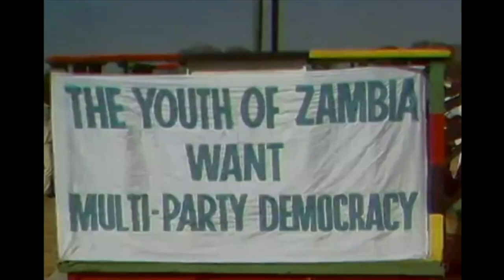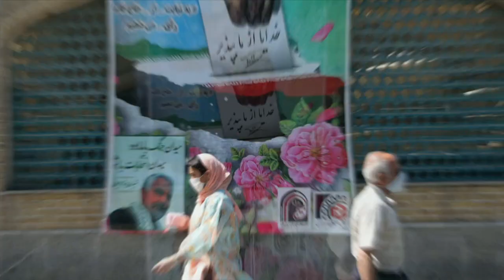DIRA YA DUNIA ALHAMISI 17.06.2021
Rais wa kwanza wa Zambia afariki dunia